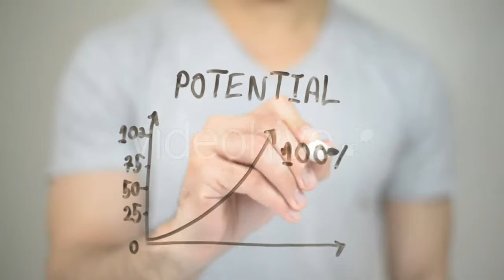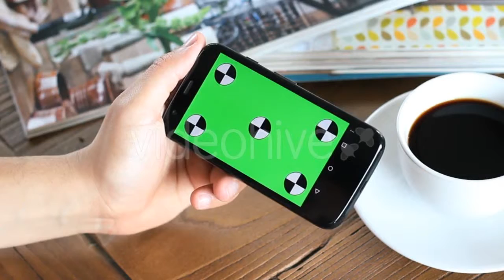Gold Wedding Rings And Hands Of Just Married - (people) Stock Footage | Mega Pack +40 items